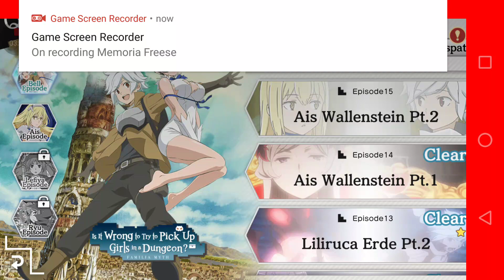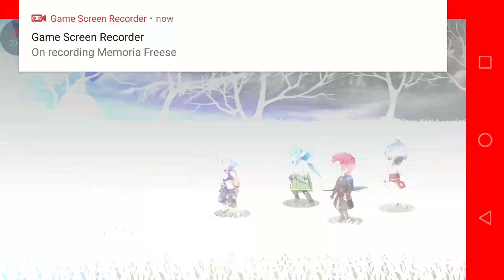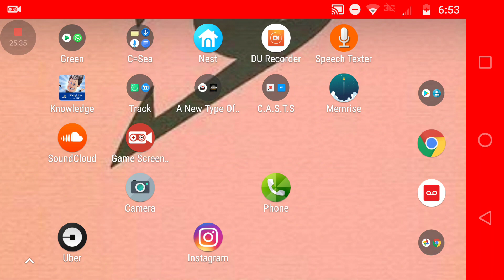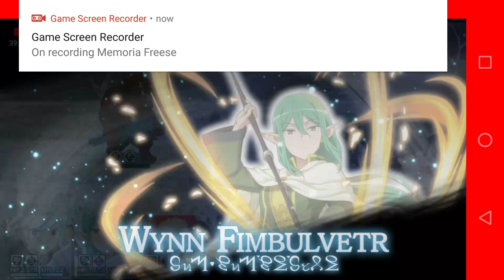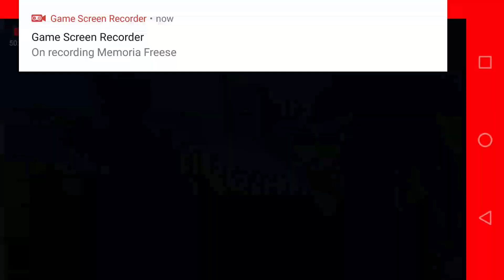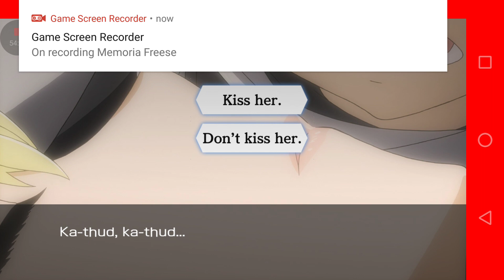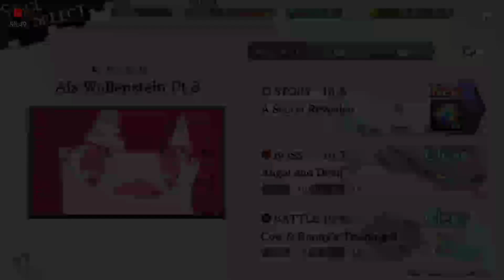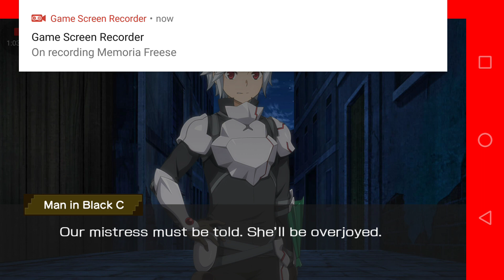Memoria Freese - The Hiryute Sisters' Debutante FINALE - Episode 134